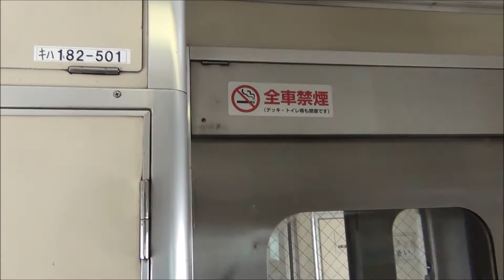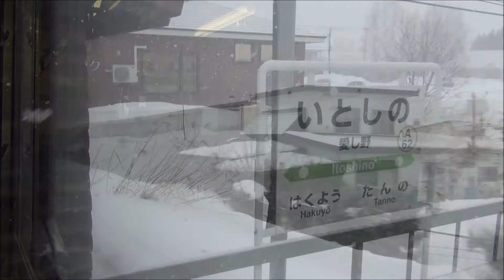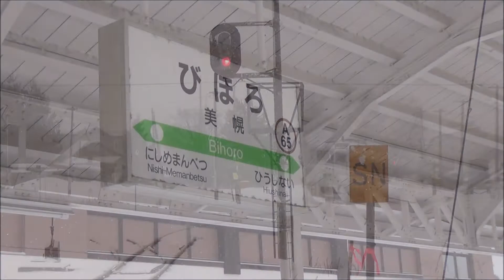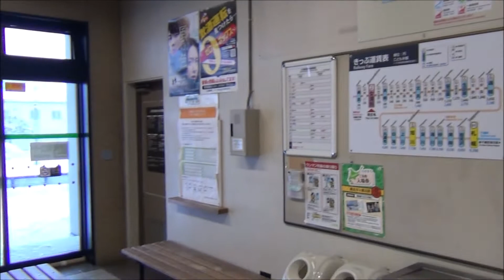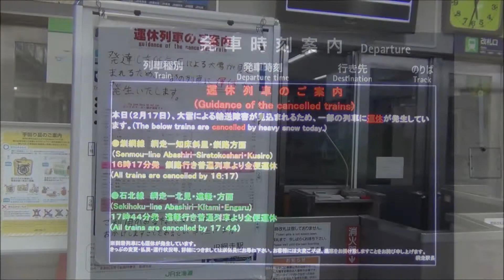大雪の石北本線 北見.美幌.女満別.網走 2018.2.17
大雪の石北本線をぶらぶらしました。夕方から雪の勢いが増し、夜には石北本線は運休となりました。
網走→北見→美幌→女満別→網走